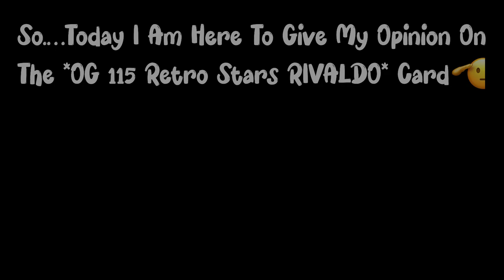THE BEST FREE ST🤩🔥 - MAX RATED 120 OVR RIVALDO REVIEW ✅